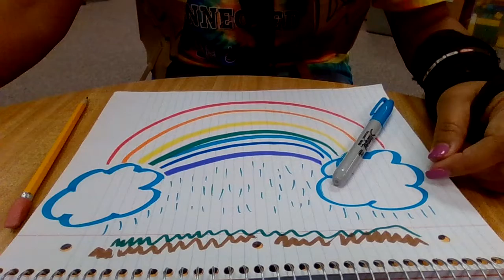Grateful: Nov 20, 2020 9:56 AM